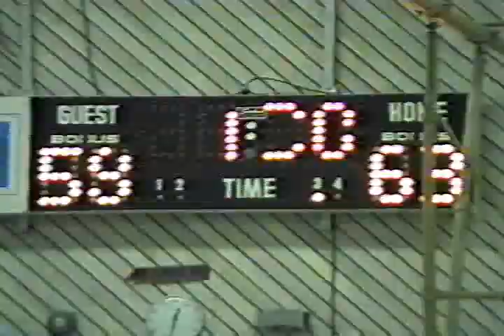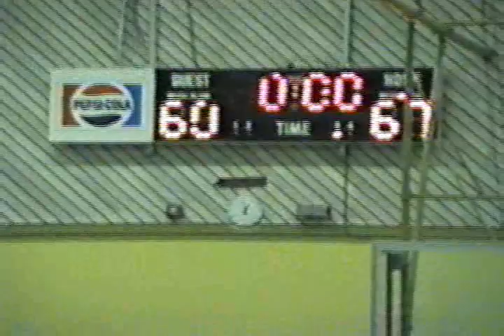January 21,1992 Santa Cruz High v Harbor Basketball DHM #16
Vanessa Dunn singlehandedly cheers team to victory